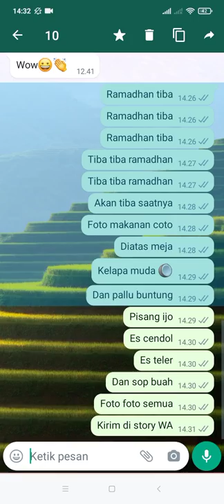ramadhan tiba ramadhan tiba